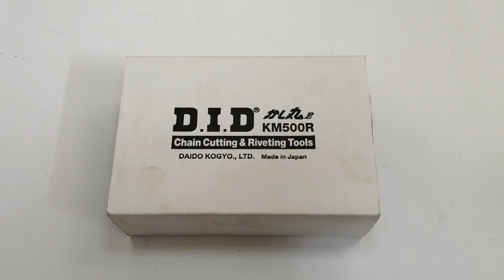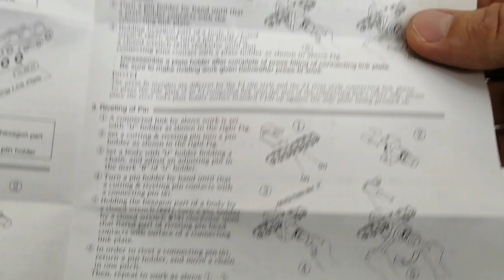Обзор выжимки для цепей DID KM500R